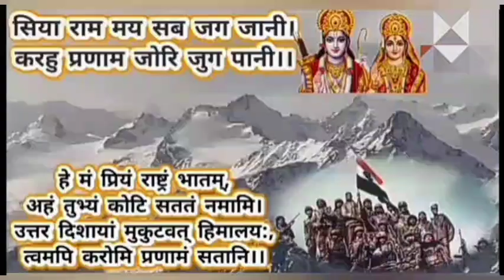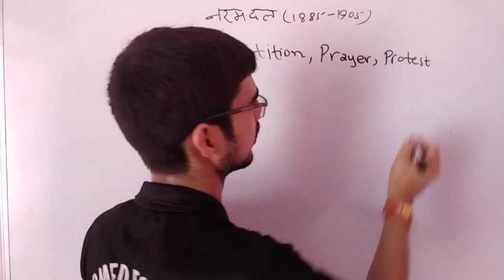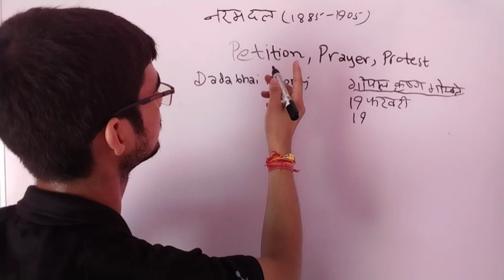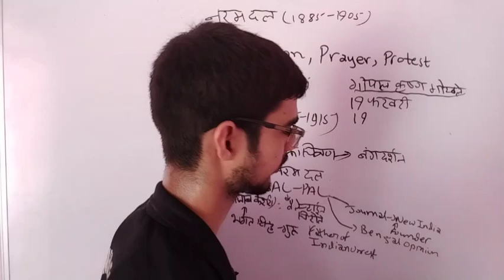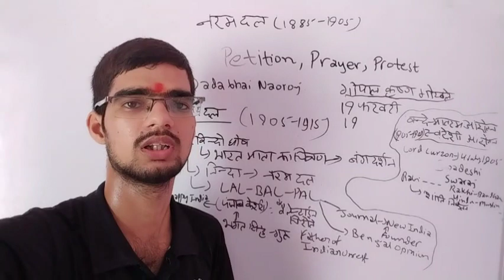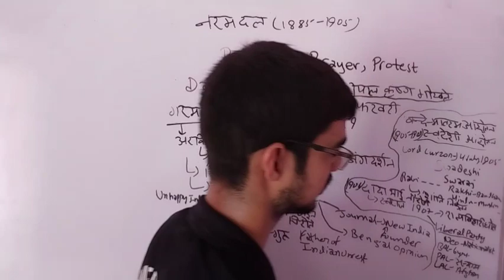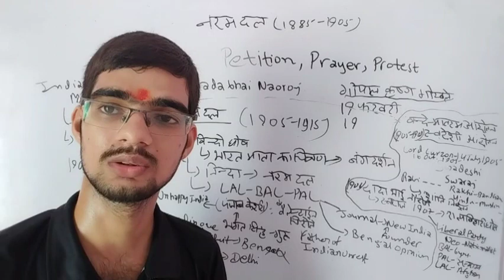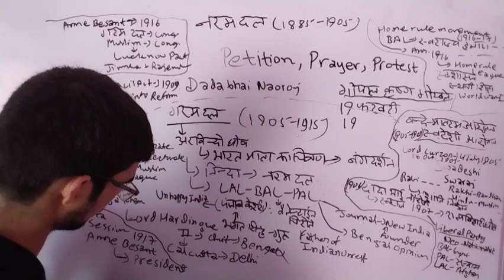NDA 2 2023 History Classes|Age of moderates and extrimist|21day crash course|Nda preparation batch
NDA 2 2023 History Classes|Age of moderates and extrimist|21day crash course|Nda preparation batch| nda @SarvavyapiinstituteofGeneralSt